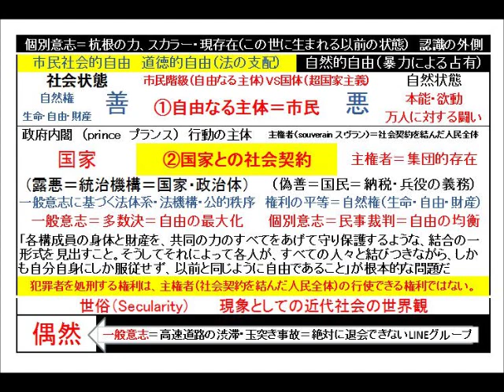ルソー『社会契約論』その39 主権者は処刑の権利を行使できない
amazon、楽天のリンクその他ご支援

信州読書会プレミアム（コンテンツの販売）

ツイキャス